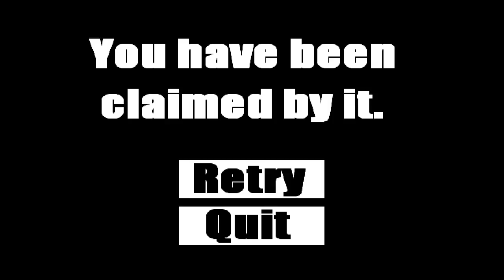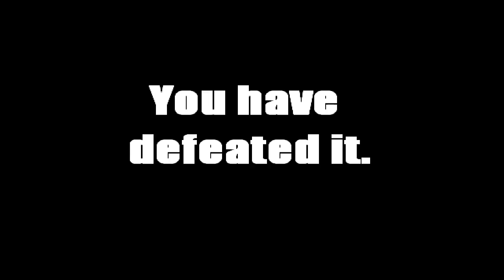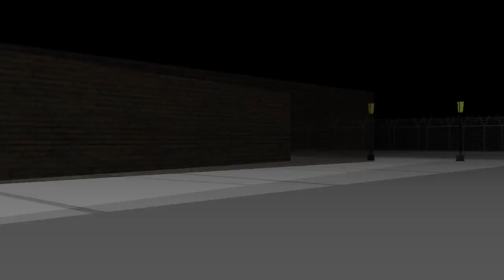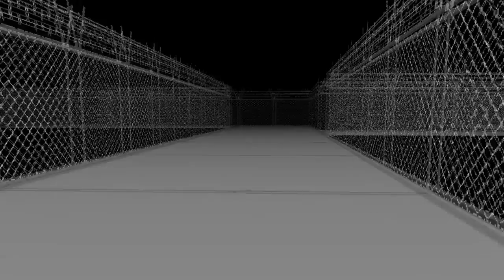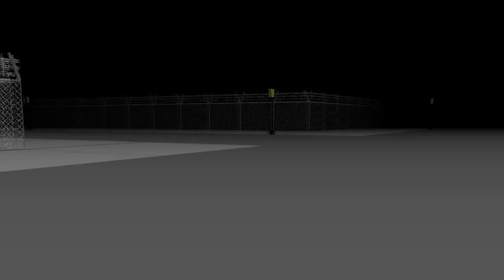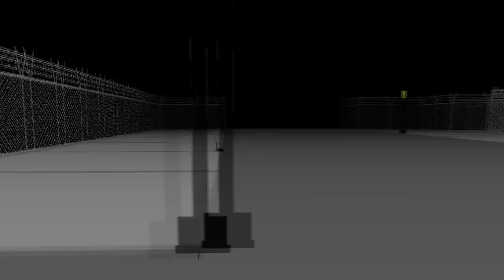Run! - Indie Horror Month Fuck Fiesta!